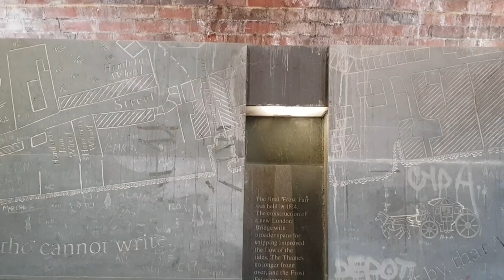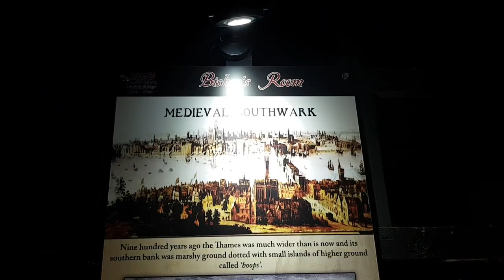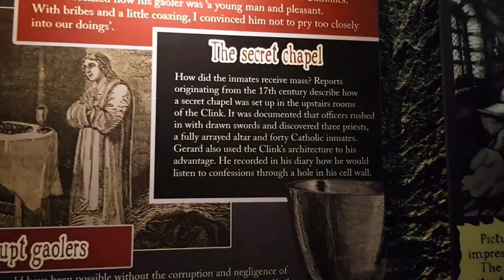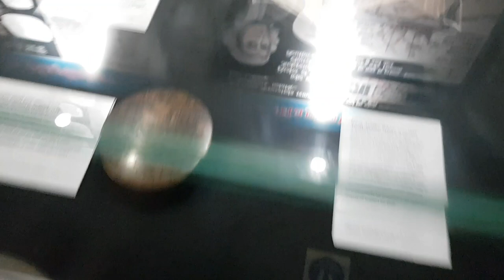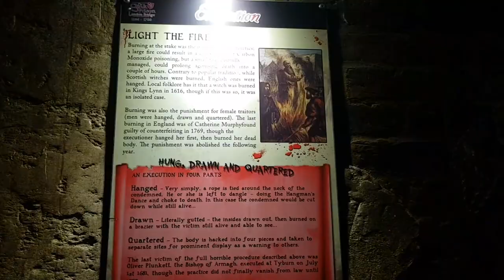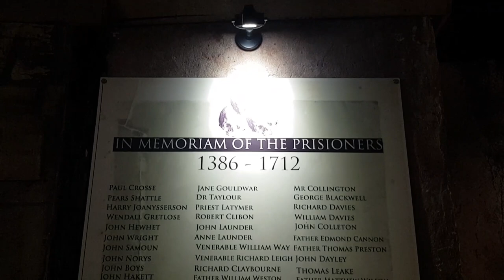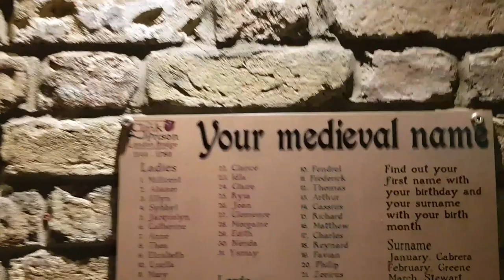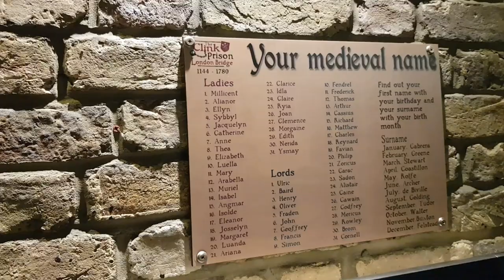Clink prison museum Southwark London.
Let me take you right through the Clink prison Museum in Southwark.
This museum was actually part of the infamous Gaol.